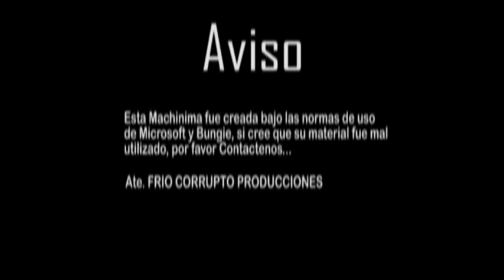SOLDADO - Ep.2 (PARTE 2/2)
Parte 2.

Ya en tierra, podra Marcus encontrar la causa de estos problemas.

#13 - Más vistos (hoy)) - Cine y animación - México
#77 - Más valorados (hoy)) - Cine y animación - Global
#70 - Más vistos (esta semana)) - Cine y animación - México